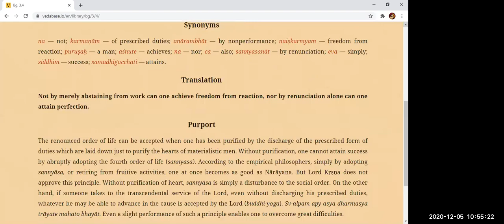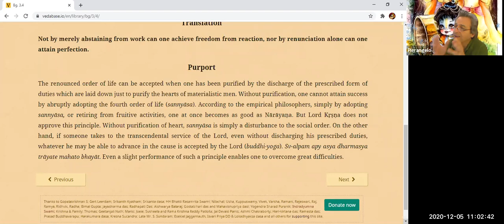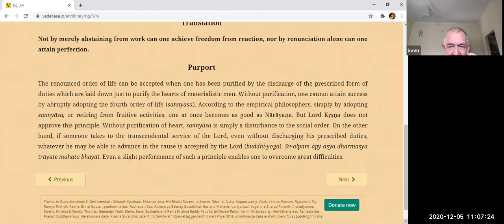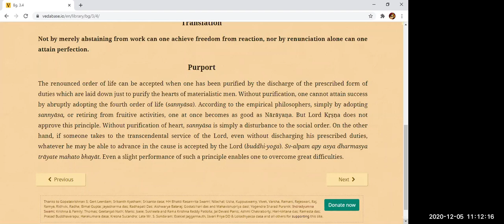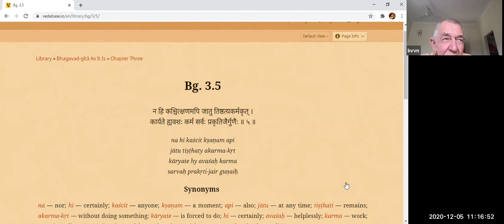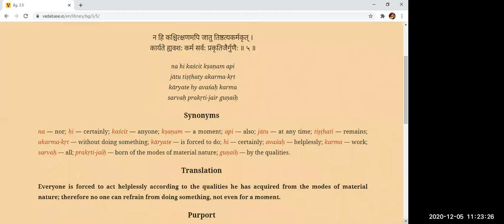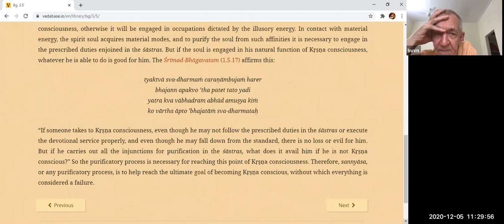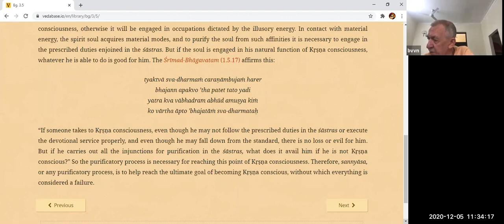22 5 12 2020 Verse 3 3 to 3 5